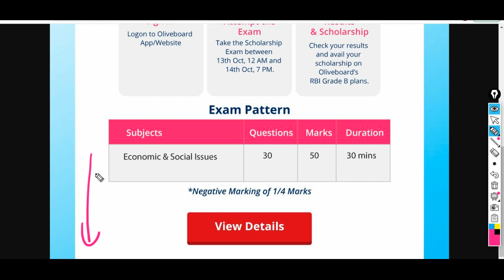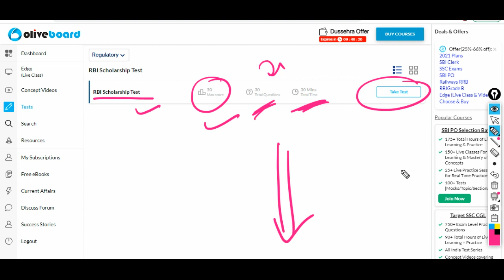About Regulatory Body Exam - RBI Grade MOCK Scholarship TEST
Download 1 Year Current Affairs PDF Weekly Monthly Daily

Validity From 1 Jan 2021 to 31 Dec 2021

Advantages -
All 500 MCQ on Monthly Basis
All Weekly Current Affairs
All Monthly Current Affairs
All Daily Current Affairs Available

(Voluntary Support )

About us :
Our Work :
1.Quantitative Aptitude
2.Logical Reasoning
3.Current Affairs Weekly Wise
4.Computer Aptitude
5.English Language